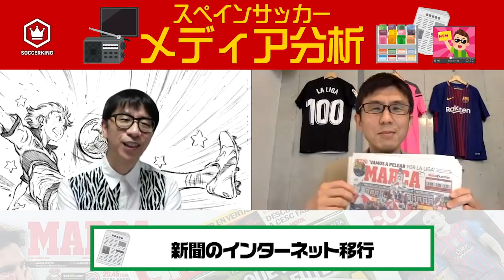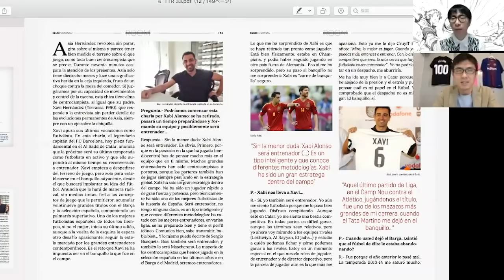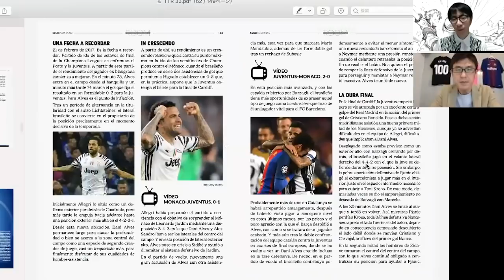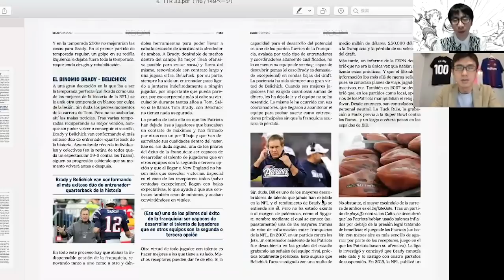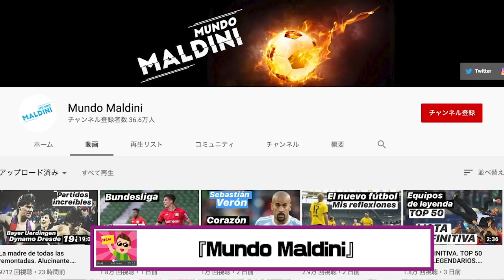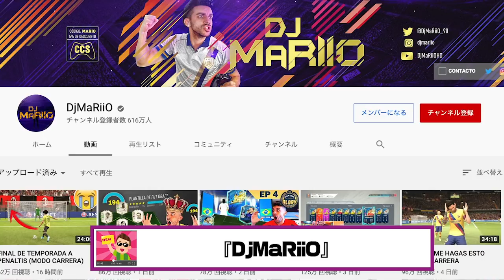【後編】老舗の新聞＆雑誌、新進気鋭のYouTuberを紹介！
倉敷さん、小澤さんがスペインサッカーメディアを分析！　後編の今回は新聞、雑誌、そしてYouTuberに焦点を当ててたっぷりと解説します！

・出演
倉敷保雄
小澤一郎